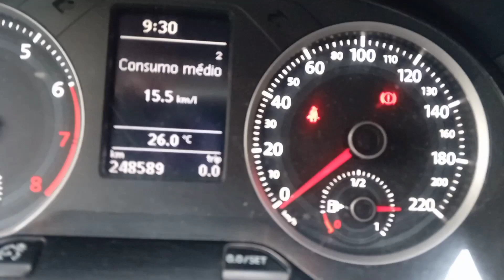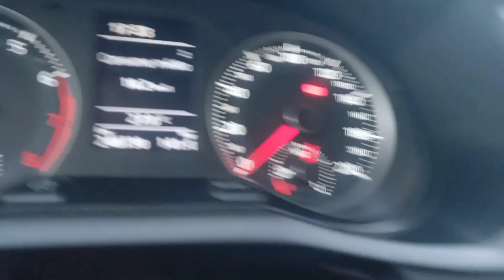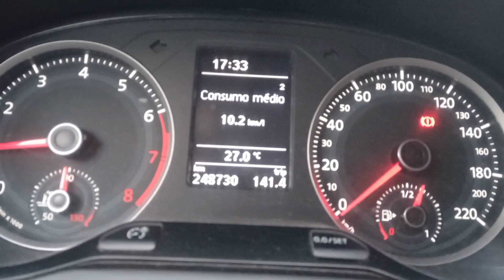Como é rodar em joinville na última terça feira do mês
Ep 133
Testando os app uber e 99 nas cidades de Santa Catarina
e hoje a cidade escolhida foi Joinville, norte do estado e maior município do estado, foi considerada a melhor cidade para viver em 2022 pelo ranking da revista isto é, mas será que dá pra ganhar um bom dinheiro rodando 8 horas seguidas lá no pior dia do mês?
 Vamos lá,assiste este vídeo até o fim e não esquece de deixar teu like e aquele comentário esperto😉